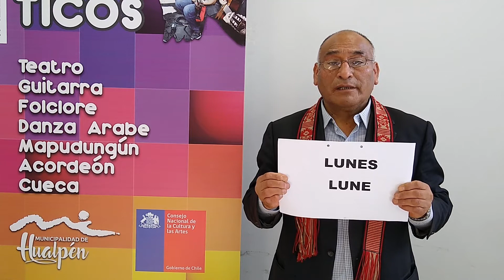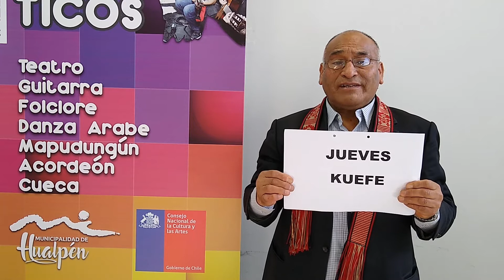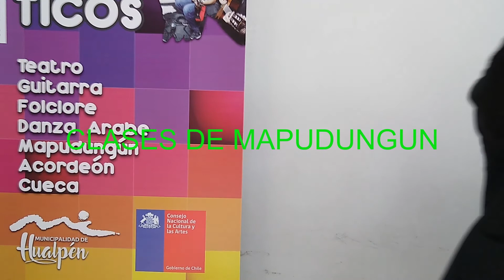10 CAPSULA -CLASE DE MAPUDUNGUN-JULIO WENTEMILLA-LOS DÍAS DE LA SEMANA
EL PROFESOR JULIO WENTEMILLA
ENSEÑANDO LOS DÍAS DE LA SEMANA
EN CLASES DE MAPUDUNGUN
DESDE EL CENTRO CULTURAL MUNICIPAL DE HUALPEN